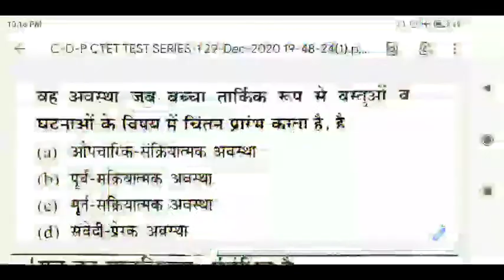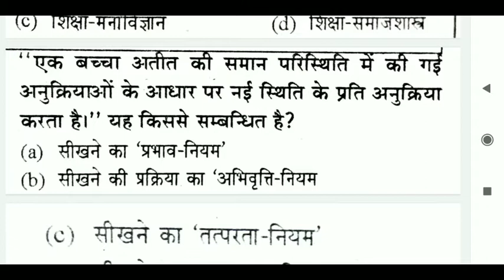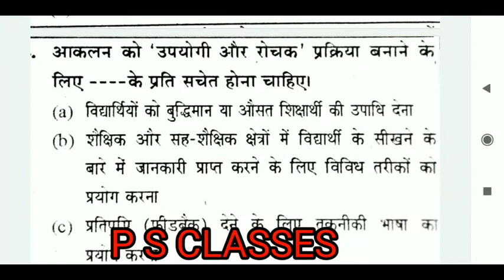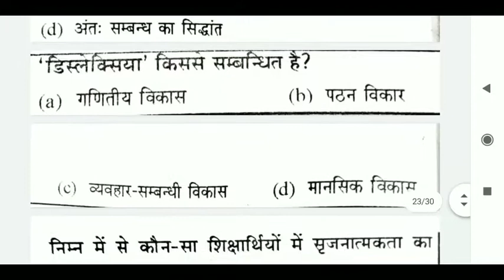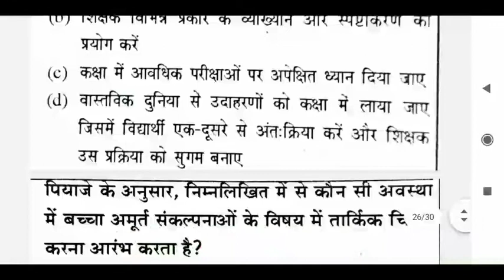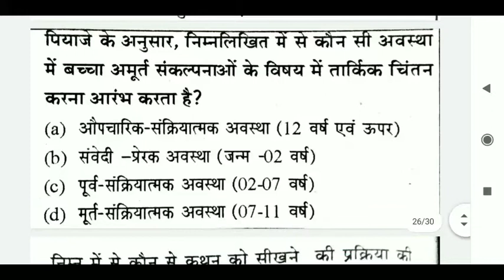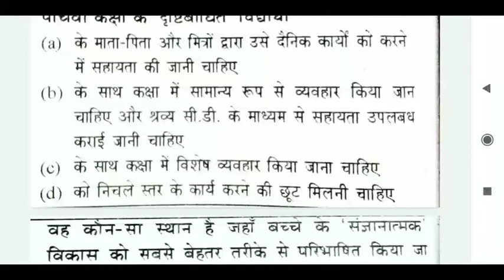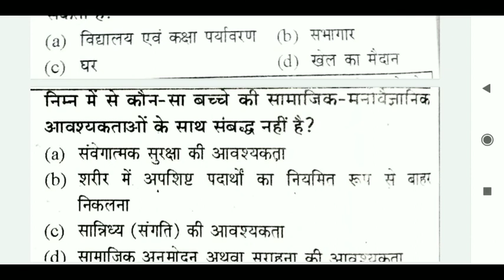CTET C.D.P TEST (1-5) PSYCHOLOGY PART-1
CTET CHILD DEVELOPMENT TEST -1 (1TO5